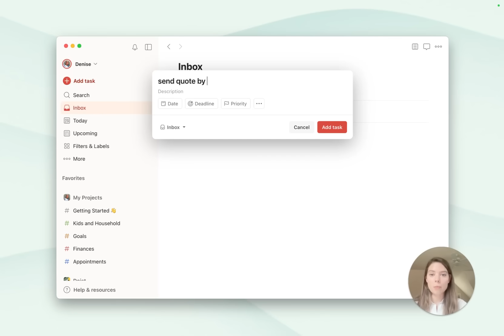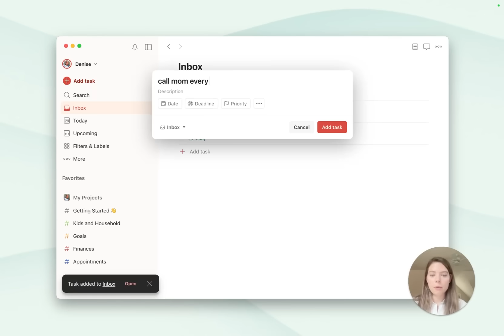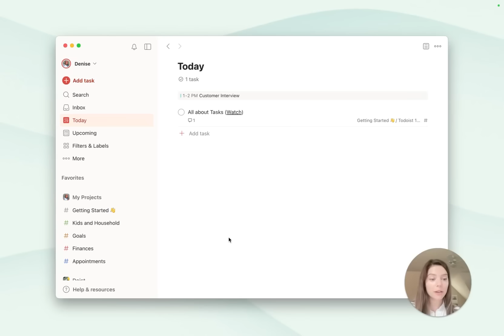Getting Started with Todoist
In this video, Kaitlin provides a high-level overview on how to get started with Todoist.

Join 120k+ people and kick off every month with our productivity newsletter

Todoist is the world's favorite task manager and to-do list app. Organize your work & life, finally (and for free)